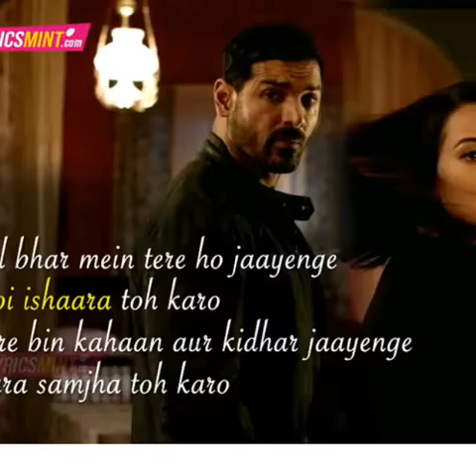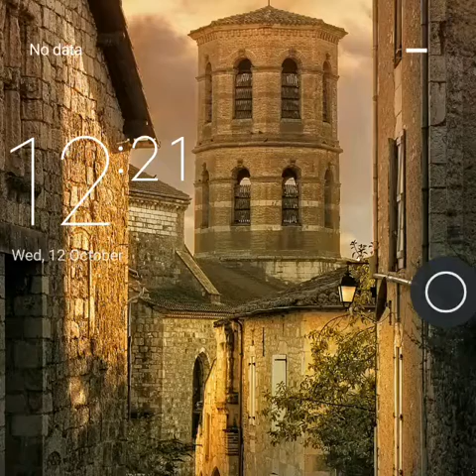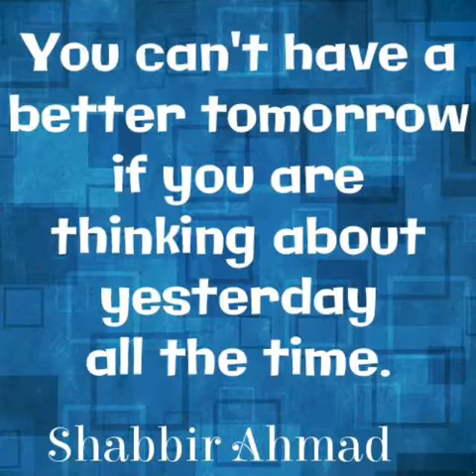COVER-SONG-Ishaara-Force2 2016 movie song Cover By Shabbir Ahmad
This is sung by mobile software. If any mistakes please comment me.. :)